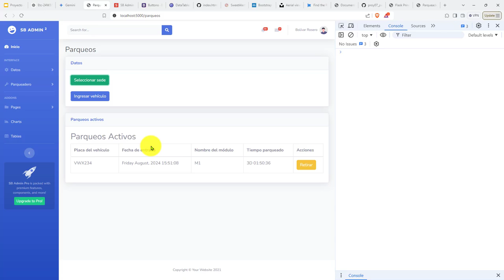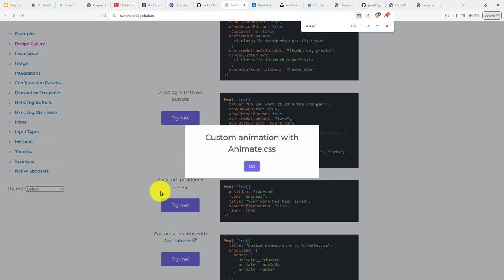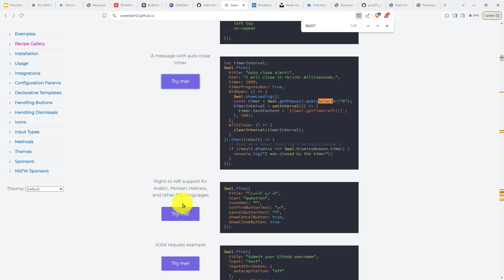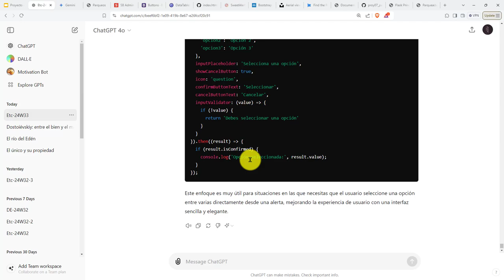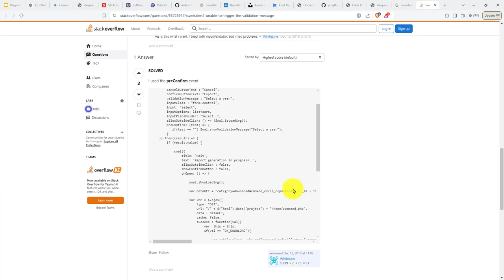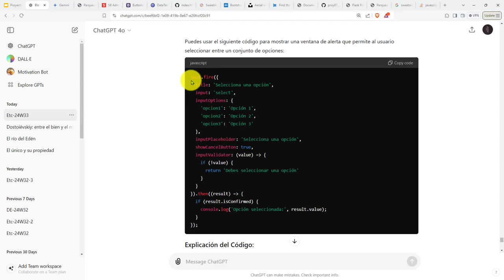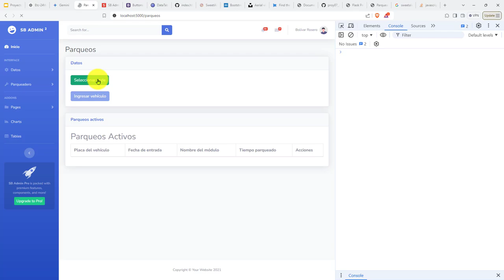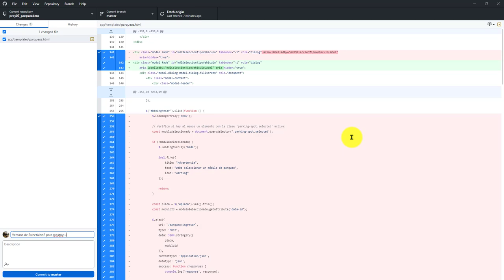378: PROYECTO 7 Diálogo de SweetAlerta para Mostrar las Opciones de Tipo de Vehículos Disponibles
378: PROYECTO 7 Diálogo de SweetAlerta para Mostrar las Opciones de Tipo de Vehículos Disponibles.